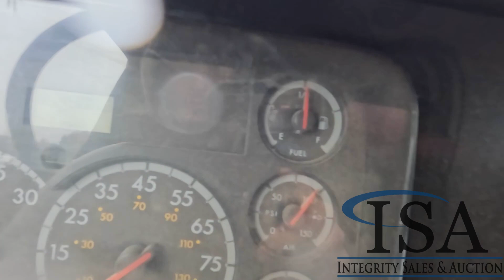28839 - 2007 Sterling Quad Axle Dump Truck Will Be Sold At Auction!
2007 Sterling Quad Axle Dump Truck Will Be Sold At Auction! for all the auction details!